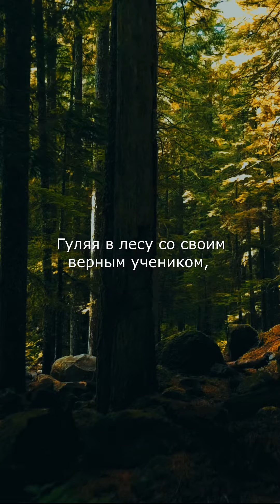Он Собирался Найти Сокровища А Нашел Ее | Притча Про Клад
Гуляя в лесу со своим верным учеником, Мастер увидел торчащий из земли носик горшка...